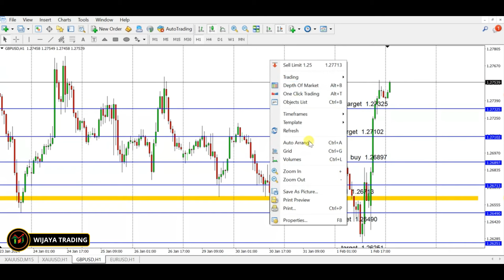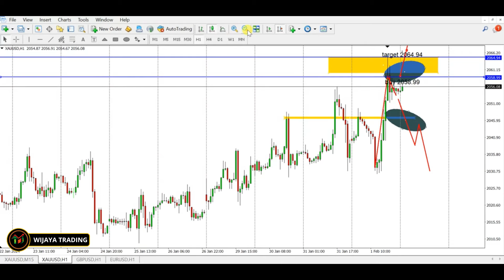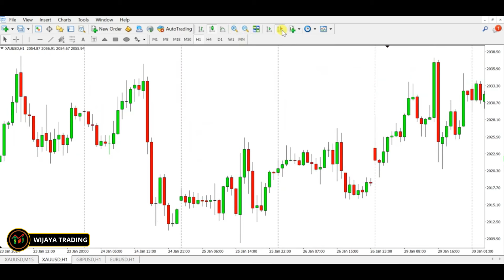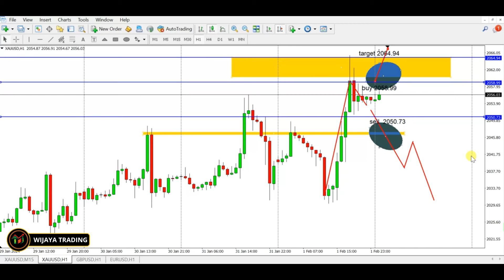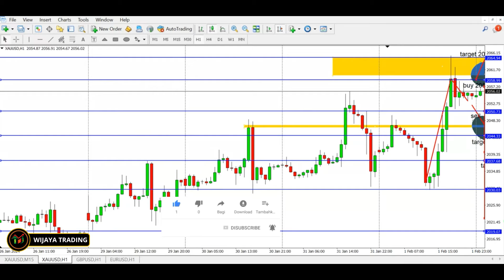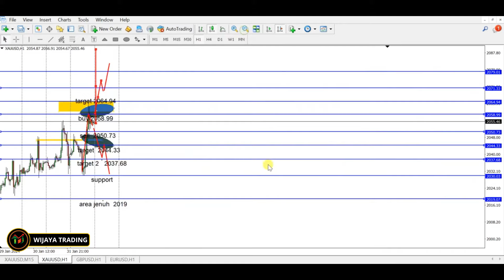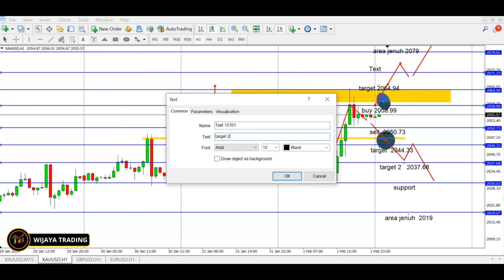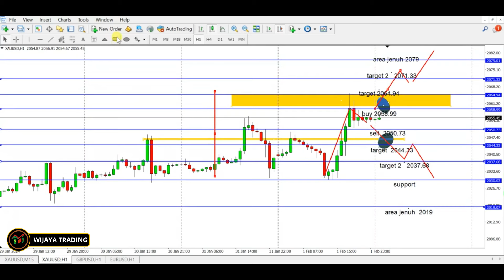✅ Analisa XAUUSD Hari ini Jum'at 2 Feb '24 II Jika Tidak Break Resisten, Akan Berpotensi Menutup Gap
Market XAUUSD hari ini akan menguji area resistance kuat di area 2064, Jika tidak mampu break out maka market akan mengalami penurunan  sampai area retracementnya. Di area tersebut kita bisa uji apakah lanjut turun atau malah mengalami kenaikan kembali. Silahkan simak videonya sampai selesai.